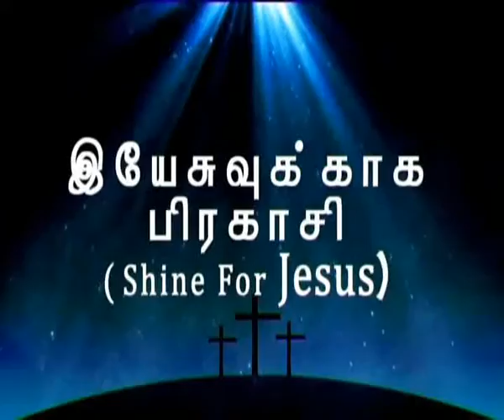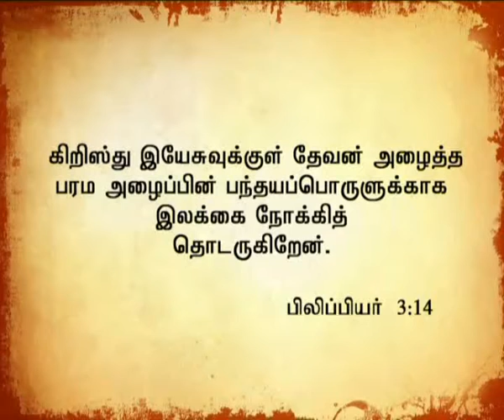Ck Medias: Bro.EbeneasrJoseph:19 07 16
Ck Medias: Bro.EbeneasrJoseph